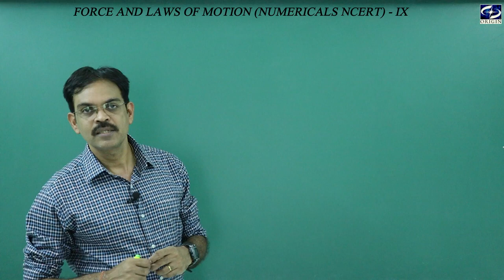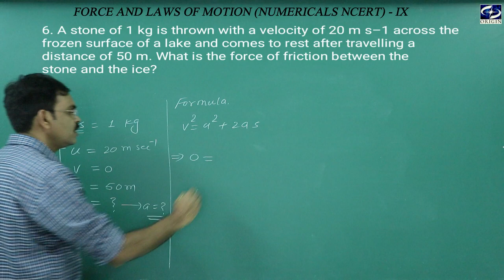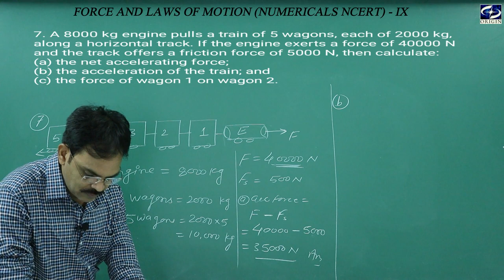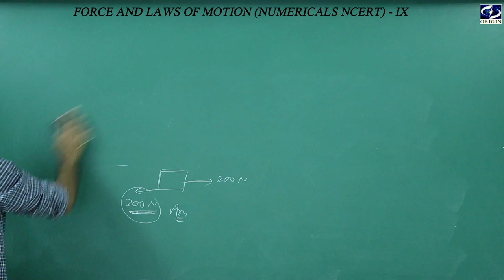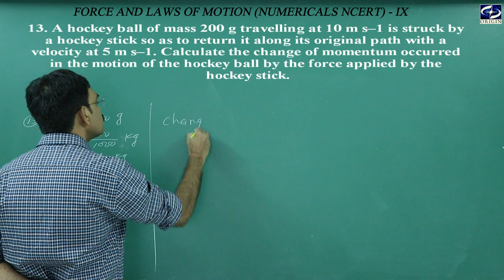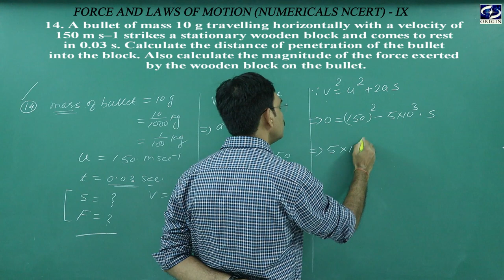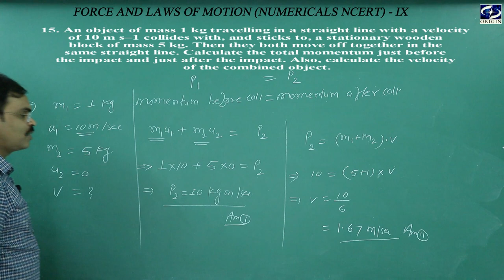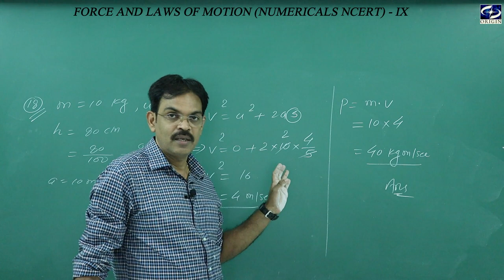Force and Laws of Motion Numericals NCERT-9 by - J.P. Sir